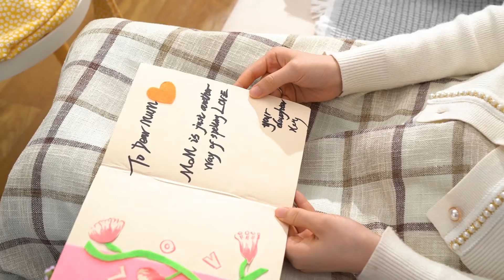How to Give Mom Unique Gifts | DIY Mother's Day Gift 2022 | Easy But Impressive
Treat mom to handmade unique gifts this year! 👩‍👧‍👦
It's time to prepare gifts for 2022 Mother’s Day.

Pink Cute Sewing Machine

▶ About Us
ArtLak is a brand that focuses on sewing and craft.
Our brand slogan is Art, Love & Kisses. We hope our products could help every sewing & craft beginner make a love connection with their family and friends, and get a chance to nurture and express the artistic side.

If you enjoyed this video, click the thumbs up.
If you would like to see more videos like this, click subscribe and hit the bell to be notified when I upload a video (which is not on a regular schedule).